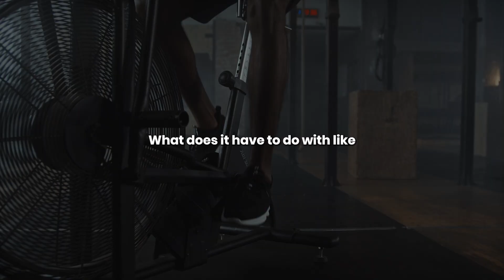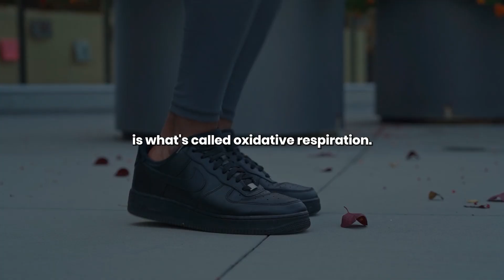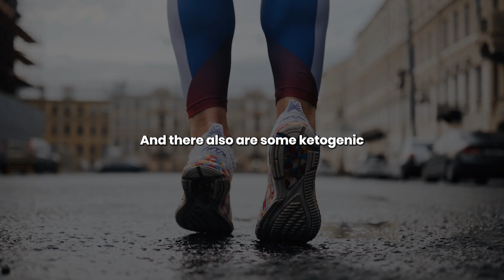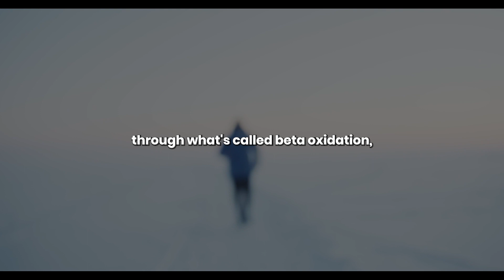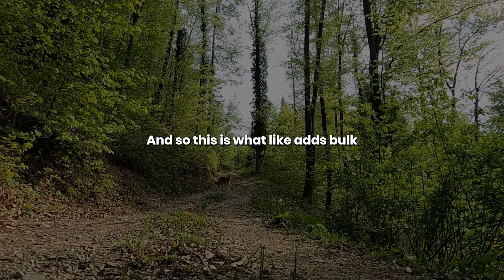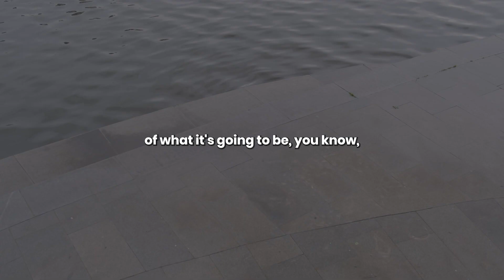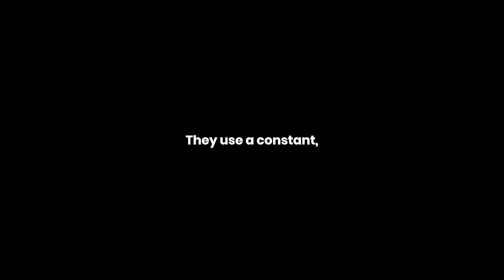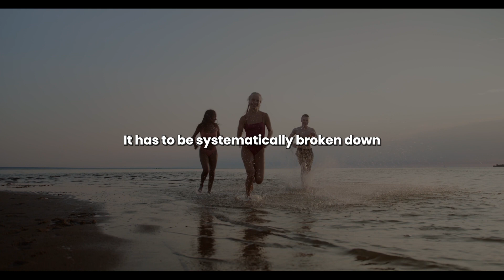Doctor Reveals The Science Burning FAT And Healthy Eating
Dr Layne Norton reveals the science behind burning fat, healthy eating and lean muscle!